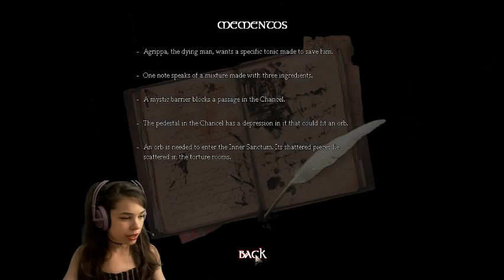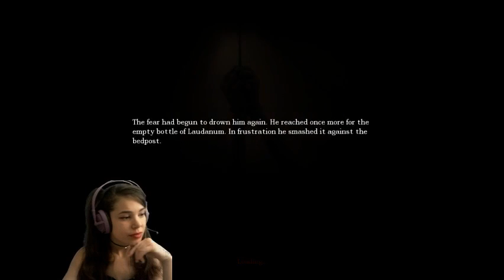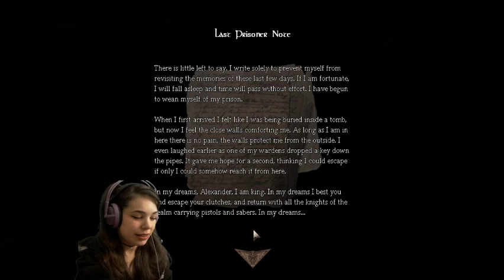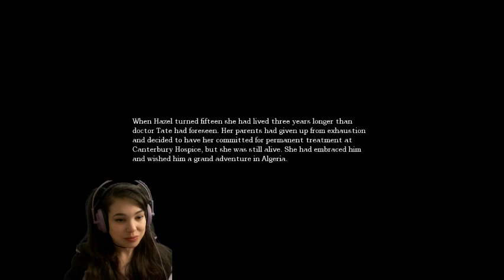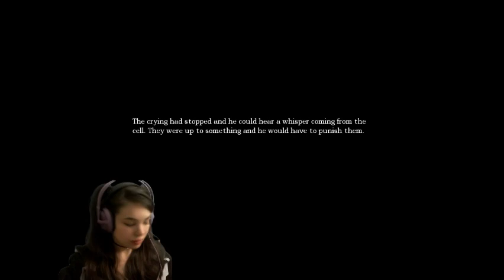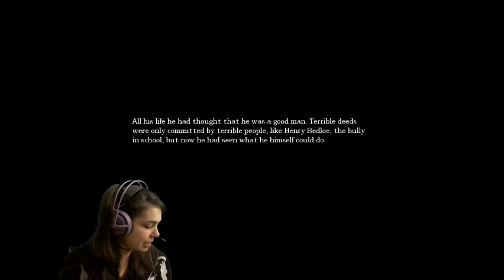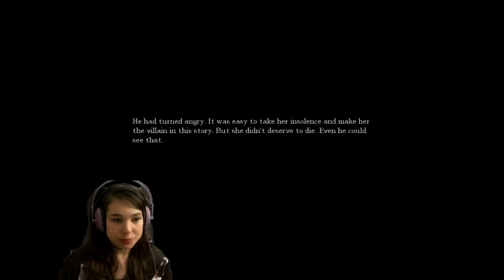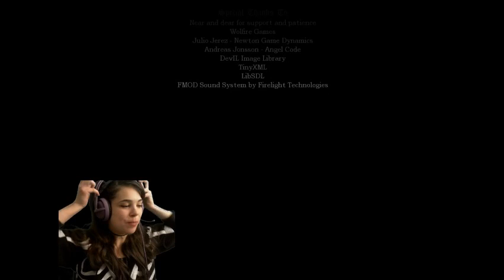TIPSY SCREAM STREAM! - It's Amnesia + Alcohol Y'all!